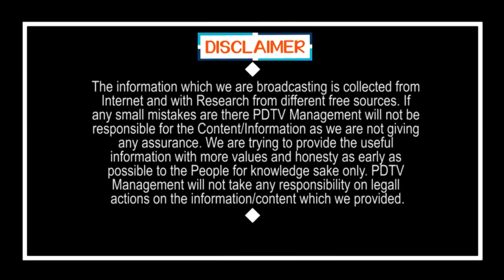New Twist On Select Committee | సెలక్ట్ కమిటీ కొత్త ట్విస్ట్ | PDTV News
సెలక్ట్ కమిటీ కొత్త ట్విస్ట్ | New Twist On Select Committee | PDTV News